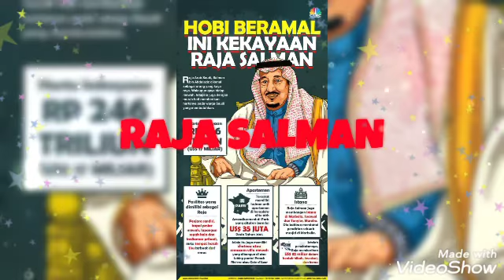RAJA SALMAN BIN ABDUL AZIZ (Raja Arab)